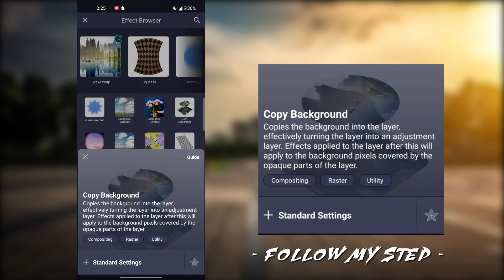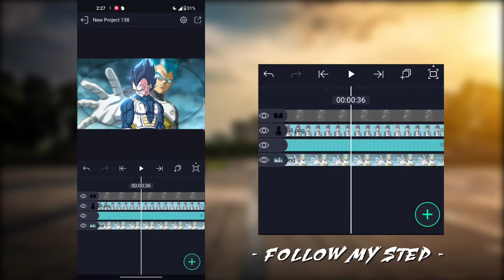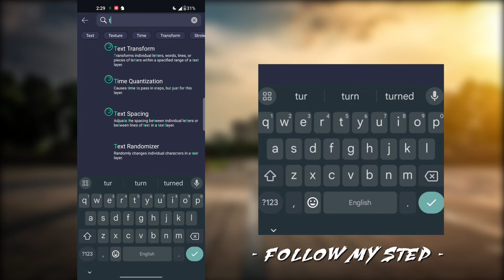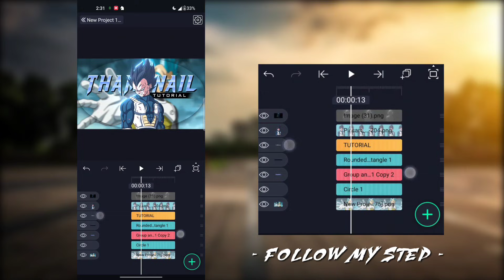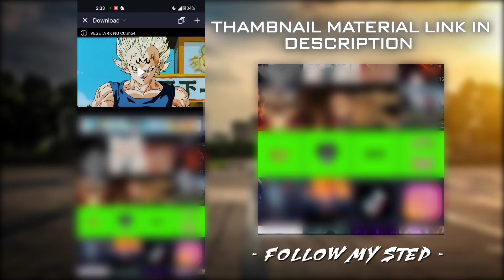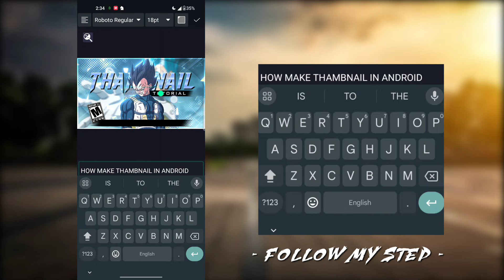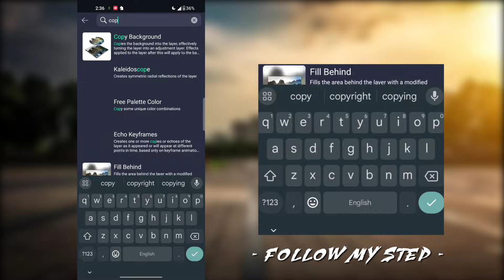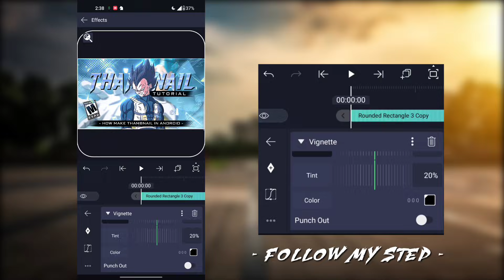How To Make Thambnail Like Pro | Alight Motion/Node Video Tutorial | Amv edit Tutorial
How To Make Thambnail Like Pro | Alight Motion/Node Video | Amv edit Tutorial
How to make amv thumnail
Alight Motion Tutorial
Amv thumbnail tutorial
How to create amv thumbnail
Thumbnail tutorial
The topic of today's video is how to make a good thumbnail in your mobile phone.I have used Alight Motion And node video to make it.There are quite a few good editing software out there. I hope you guys liked the tutorial.
Tutorials :-
Hello guys!
Today How To Make Thumbnail like me In alight motion 🔥 .
Thamnail Material:-
Preset :- 500 likes 🔒
Time stamp:
00:00 Intro
00:05 Want This
00:10 Adjust Character png
01:36 Add Character glow
02:32 Add Text
05:58 Add overley
10:34 Add Quality+Cc
13:02 Thanks For Watching
Editing software:- After Motion z / Node video